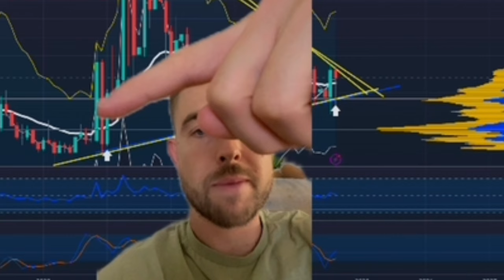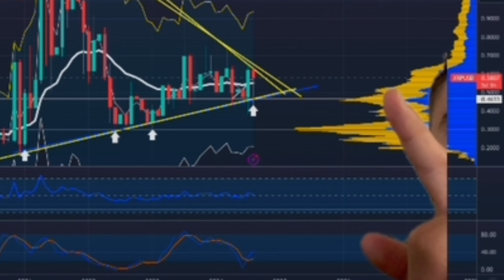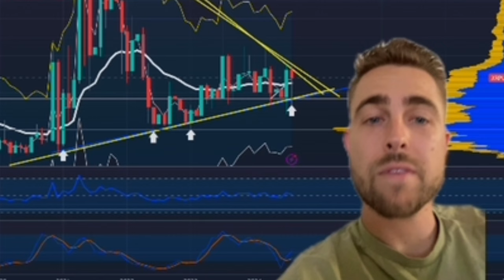NOW IS THE TIME.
Become a member for free.

Learn stocks & Crypto and how it all works..learn when to buy and sell!
Time to take action and start winning 🏆
If you want 1 on 1 coaching over zoom click this link and join the GOLD TIER $40 a month. If you are not ready for that then join another tier I have available.👇

Discussion: crypto wallet,crypto portfolio,10x,investment,Bitcoin,make more money,crypto watch,10x your money,crypto bull run,crypto market,doge coin,Elon musk,jasmy coin,jasmy crypto,Bitcoin halving,Ed mylett,arete,mindset,mental toughness,grow identity,xrp,xrp crypto,apple jasmy partnership,ripple,sec clarity,xlm,xlm crypto,xlm price target